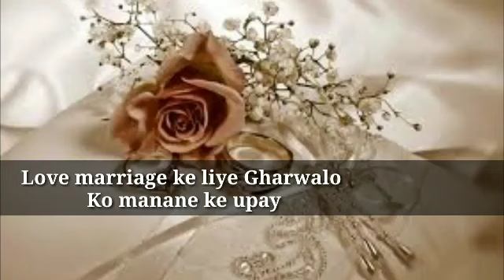लड़की के माँ बाप को राजी करने का तरीका - Ladki ke ghar walo ko shadi ke liye kaise manaye totka #2022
लड़की के माँ बाप को राजी करने का तरीका - Ladki ke ghar walo ko shadi ke liye kaise manaye totka #2022 || Love astrology dev darshan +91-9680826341

क्या आप अपनी मनपसन्द शादी के लिए परेशान हो? क्या आपके घरवाले आपकी पसंद के लड़की या लड़के से शादी करवाने से मना कर दिया है? आपके घरवाले आपकी शादी कही और करवाने जा रहे है. उसके लिए आप काफी दिनों से परेशान चल रहे होते है. आप अपनी परेशानी अपने घरवालो को भी नहीं बता पा रहे है. क्योंकि वो आपकी बात को सुनना नही चाहते है. आप किसी से प्यार करते है, और उसी के साथ अपना जीवन बिताना चाहते है. लेकिन घरवाले उसके लिए मान नही रहे है. ऐसे में आपको घरवालो को मानाने के टोटके और सरल उपाय करने की जरुरत है.

ladki ke maa baap ko razi karne ka tarika ,ladki ke maa baap ko shadi ke liye kaise manaye ,ladki ke ghar walo ko manane ka totka ,ladki ke ghar walo ko shadi k liye kaise banaen ,ladki ke ghar walo ko kaise bas me kare ,ladki ke ghar walon ko kaise banaen,लव मैरिज करने के लिए क्या-क्या चाहिए,court marriage kaise karen,court marriage age of boy and girl 2022,love marriage kaise kare,court marriage rules in haryana,लव मैरिज करने के उपाय,लव मैरिज पावर फुल मंत्र,shadi ke liye maa baap ko razi karna,